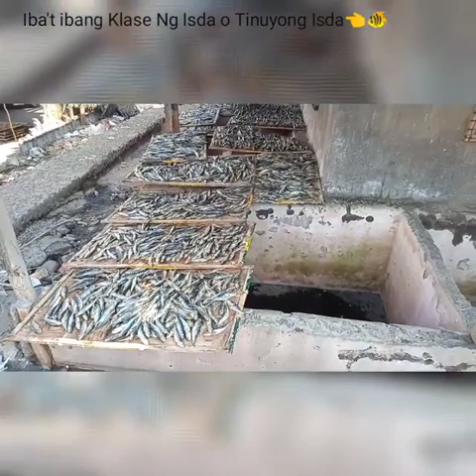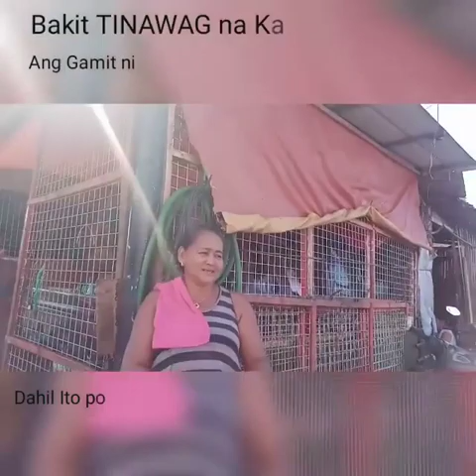Ellowe Alviso Documentary - Mga Inang BILARAN sa Lucena Quezon.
December.06,2019

Kanina Po Aking Binisita Ang mga Dakilang Ina Kung Saan Ito Po Ang Kanilang Hanapbuhay.
Ang Pagbibilad Ng mga Isda sa Tirik Ng Araw upang sila ay may kainin,Pantustos sa Kanilang Pamilya'.

Hindi biro Ang Kanilang hirap Sa Buhay para maitaguyod Lang Ang Kanilang naghihikaos na pamumuhay mula Noon Hanggang Ngayon.

Sa Pagbibilad Nila Ng Sariwang Isda upang gawin itong Tuyo o Daing.

Paano nga Ba Binibilad Ang mga Binasang Isda at Anu-Ano Ang mga Sangkap Nito.

Aking Nakilala Ang Mga INANG BILARAN Dito sa LUGAR NG Brgy.Dalahican Lucena City,Purok 2.Nakilala Ko Sina Nanay Sonia Hola 49 years Old,at 23 years na Niya Itong Gingawa at Ito narin Ang Kanyang Kinagisnang Hanapbuhay,Kasama Rin po Sina Nanay Carmen Driz,59 years Old at Si Nanay Melinda Vizarra 57 years old at 57 years narin Niya Itong Hanapbuhay Simula Noong Siya ipinanganak at Lumaki na Dito sa LUGAR NG Dalahican Lucena City.

Ito Ang Kani-Kanilang Kwento.

Ito Po ang Numero Ni Nanay Sonia. 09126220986 Maaari po kayo tumawag sa Kanila at Makipag ugnayan po Sa kanila Sa mga Nais pong Tumulong Sa Kanilang Hanapbuhay.

Editor: Ellowe Alviso